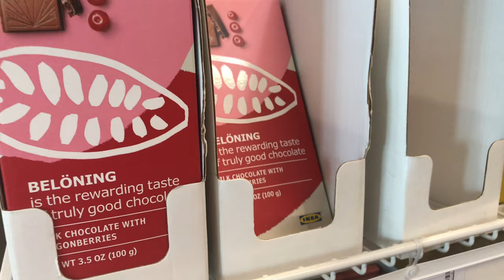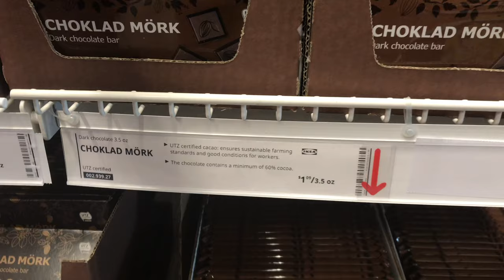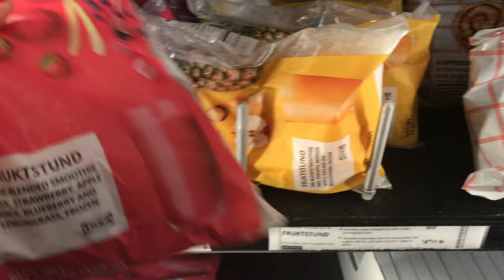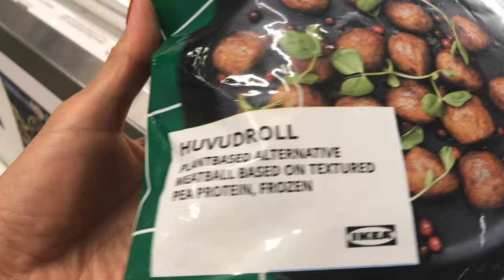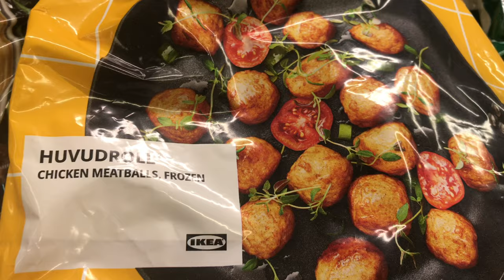IKEA SWEDISH MARKET |JACKSONVILLE FLORIDA |TRAVEL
IKEA SWEDISH MARKET |JACKSONVILLE FLORIDA |TRAVEL |SHOPPING